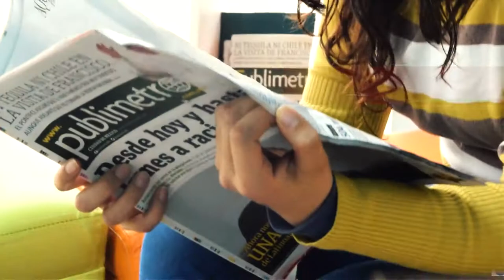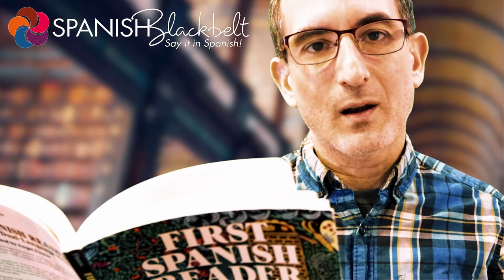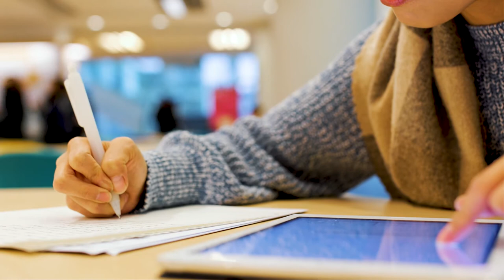¿Cómo mejorar mi español leyendo? - SpanishBlackbelt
SUBTITULOS

*  Aprieta la tuerca ⚙️  abajo del video para activar los subtítulos inglés, español, portugués, francés, italiano, y varios otros idiomas.

¿Cómo mejorar mi español leyendo?

El poder comprender español cuando lees te permite adquirir:

* Nuevo vocabulario

* Una mejor idea sobre la manera natural en la que las personas nativas se comunican en tu nuevo idioma

* Exposición a la estructura del idioma aunque sea de manera subconsciente

Lo que lees es posible que lo recuerdes más que lo que sólo lo escuchas.

En este video te explico como puedes mejorar tu comprensión de lectura en español incluso si al inicio no entiendes nada o casi nada de lo que lees.

Por ejemplo...

Si hay un resumen de la lectura, en tu idioma o en el español, lee este resumen primero para que tengas una idea general de lo que vas a lees.

Si hay preguntas de comprensión de lectura adjuntas al texto en español, lee las preguntas primero para que puedas buscar las respuestas a las preguntas mientras lees. Esto te ayudará a poder encontrar más fácilmente información específica en el texto.

Puedes adivinar el significado de las palabras que no conoces. Mira cada palabra nueva en español y ve si te resulta familiar de alguna manera. A menudo hay alguna similitud entre el vocabulario de diferentes idiomas.

🔔  ¿NO TE HAS SUSCRITO AUN?

SECCIONES:

⏲️  Códigos de tiempo:

00:00 Introducción

00:10 ¿El leer en español me ayuda a mejorar mi habilidad para hablar?

00:38 ¿Cómo puedo leer en español si no comprendo nada?

04:05 ¿Cuánto tiempo necesito leer de español por día?

04:32 Cierre

📺  MIRA ESTE VIDEO LUEGO!

CREDITOS DE FOTOS:

Biblioteca Virgilio Barco, Bogotá, Colombia (lado del lago)
Fotografía Jairo Benavides (Pixabay)

Interior de madera con arco de biblioteca no especificada

Libros de fondo con lámpara en forma de estrella

Interior de biblioteca no especificada (con techo de boveda verde)

Biblioteca Virgilio Barco, Bogotá, Colombia (frente)
Fotografía por Mario Carvajal (cc) (Wikipedia)

Biblioteca Temática EPM, Plaza de Cisneros, Medellín (Colombia)
Fotografía por Jorge Gómez (Wikipedia)

Biblioteca Nacional de Chile, Chile
Fotografía por Pollolavin  (Wikipedia)

Biblioteca de la Universidad Pompeu Fabra, Barcelona, España
Fotografía por Hyemin Kwon (Wikipedia)

Biblioteca vieja en la Universidad de Salamanca, España
Fotografía por Antoine Taveneaux (Wikipedia)

Tenerife Espacio de las Artes, Tenerife, España
Fotografía por Hajotthu  (Wikipedia)

Biblioteca del Monasterio de San Lorenzo de El Escorial, España
Fotografía por Xauxa Håkan Svensson (Wikipedia)
Usada como pantalla de fondo de video

Licencia para las fotografías de Wikipedia usadas en este video

Otros
Autores diversos con licencias de uso privadas